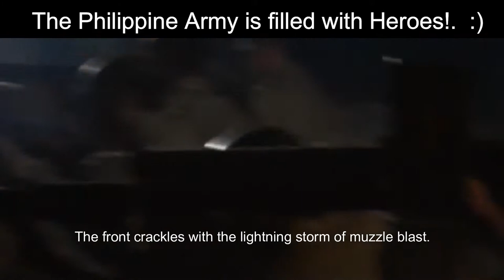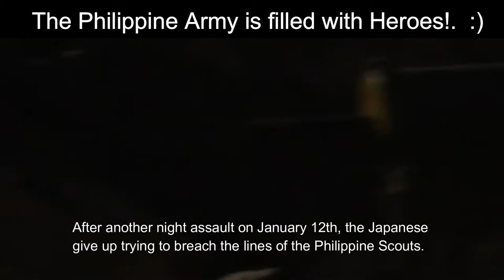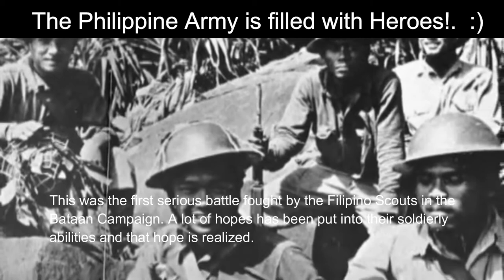Shootout - Filipino Scouts (Bataan Last Stand)